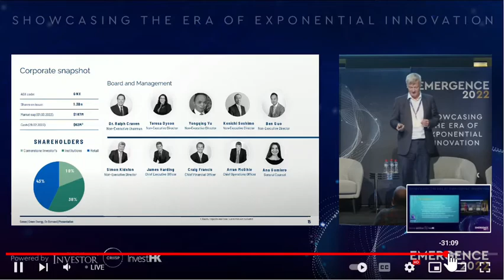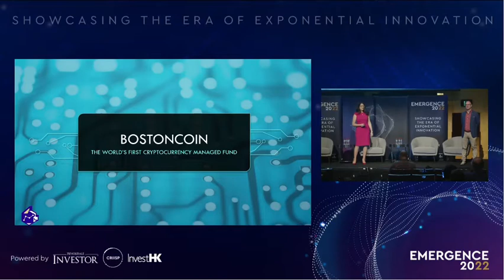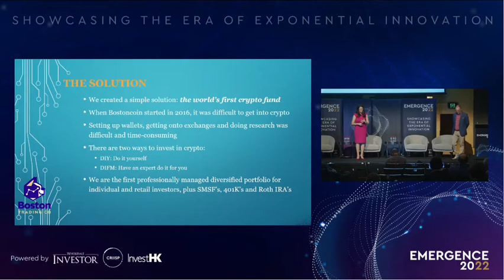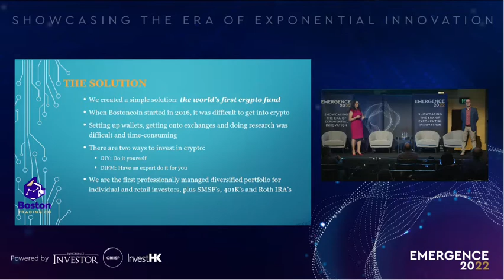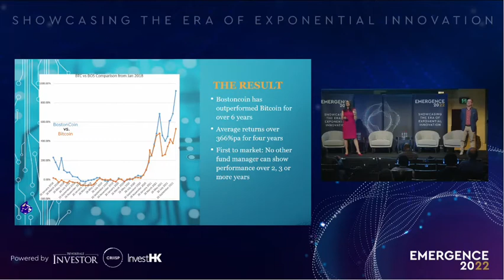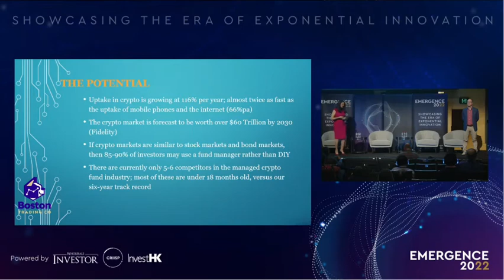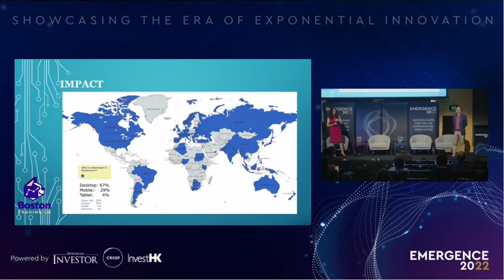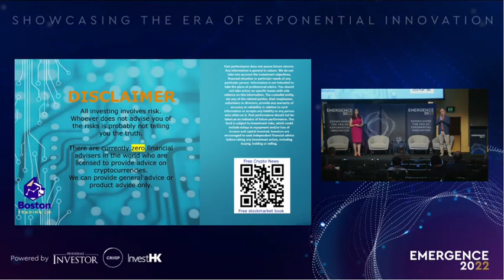BostonCoin at Emergence2022 conference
Bostoncoin "She-E-O" Jennifer Robertson and CFO Jeremy Britton hit the stage at emergence2022 in Sydney for a quick profile of the Bostoncoin portfolio and opportunities for "crypto-curious" investors

00:00 Introduction
00:42 are you "crypto curious"?
02:02 up to 90% of crypto projects are scams
03:16 introducing "the coin of coins"
04:07 the "secret sauce"
04:29 asset-backed token
05:04 a well-diversified portfolio
06:01 the results: over 300% pa
06:28 free monthly crypto newsletter
08:23 20+ years in financial advising
08:57 returns up to 10 000% (six times)
09:54 a word from the CFO